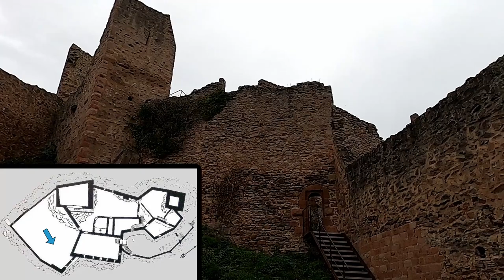The Castle of Saint-Ulrich is the Epitomy of What A Medieval Castle Should Look Like!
A stone’s throw away from Girsberg castle, which we visited last week, lies the castle of Saint-Ulrich, the most amazing of the three Ribeauvillé castles and probably one of our all time favourite castles! The earliest construction dates to the 12th century when a first castle was built with donjon and dwelling. It has been much expanded and improved through the ages however. One of the most notable extensions is the Salle des Chevaliers, or the Knights Hall. This floor of the grand hall is decorated with 9 twin windows with seats each adorned with a beautiful oculus. Each oculus has a different pattern which makes for beautiful patterns lighting up the room. The castle was named after an important chapel for Saint-Ulrich. Even during the abandonment of the castle in the 16th century, the chapel would remain to be serviced by a priest until the entirety of the castle was deserted during the Thirty Years’ War. Thanks so much for joining us!

Footage shot with a GoPro Hero 8, edited in Davinci Resolve.

Trendel, G. & Carmona, C. Châteaux Forts d’Alsace hier et aujourd’hui. Bernardswiller: I.D. l'Édition, 2019.